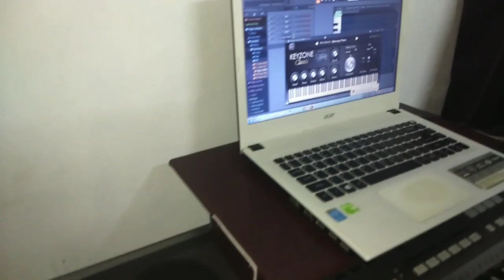laptop mount for piano keyboard (do it yourself)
simple laptop mount for piano keyboard
very cheap